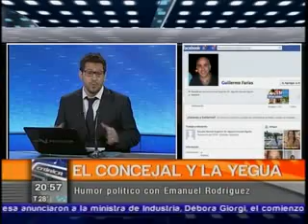Humor Político en Crónica Plus."El Concejal y la Yegua" por Emanuel Rodríguez